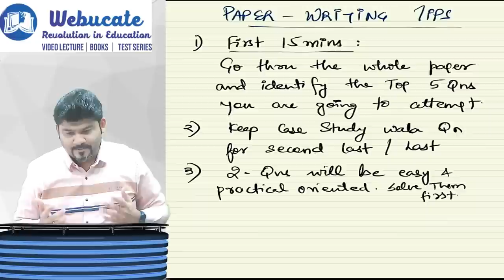WRITING TIPS | SCMPE PAPER | BY CA SANKALP KANSTIYA